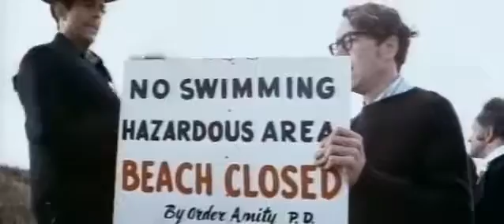Jaws 1975 trailer